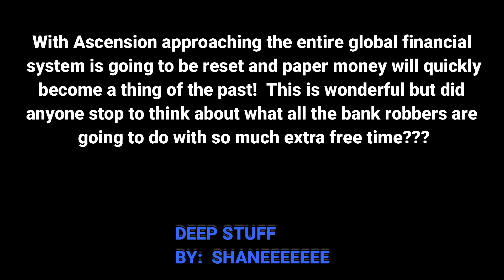SPIRITUAL COMEDY! DEEP STUFF by Shaneeeeeee - #27 Spiritual Bank Robbery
DEEP STUFF
BY SHANEEEEEEE

Inspirational!
Motivational!
Wise teachings just for you from Shaneeeeeee!

You are a UNIQUE person!
You are a BEAUTIFUL person!

Shane Hawk
The Spirit of the Cosmos